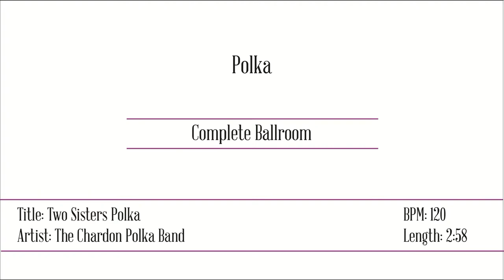Polka - Two Sisters Polka by The Chardon Polka Band